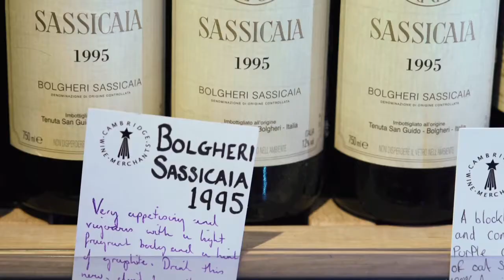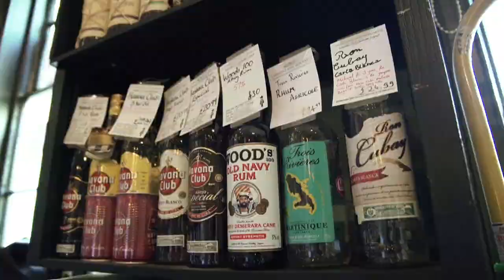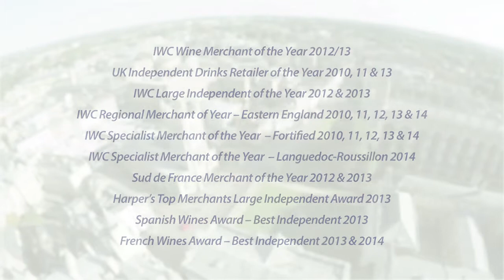Cambridge Wines Merchants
CambridgeWineMerchants believes the traditional retail model for selling drinks in the UK is dying and is leading the way in finding new ways to engage, enthuse and educate customers. A truly wondrous range of artisan beers, wines and spirits are served by educated charming staff in beautiful shops in ever more imaginative ways.